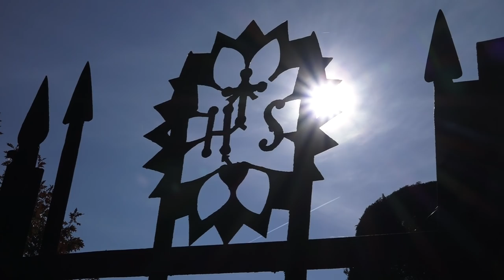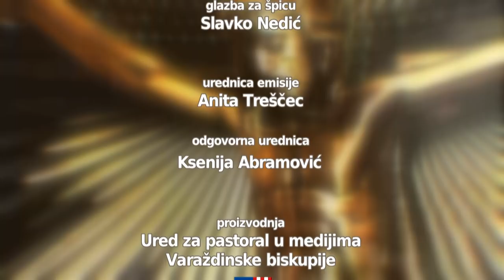Vjera i nada - Mirjana Radan - svjedočanstvo vjere